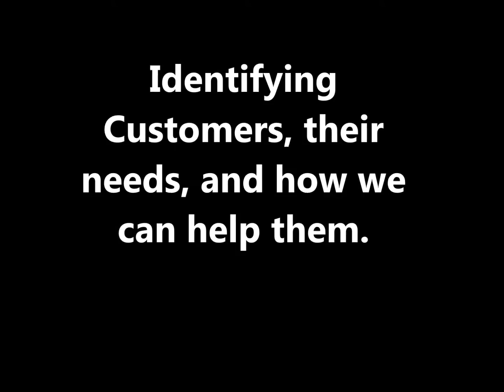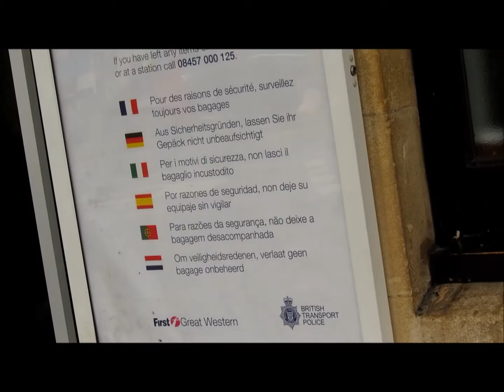Customer Service in Travel & Tourism